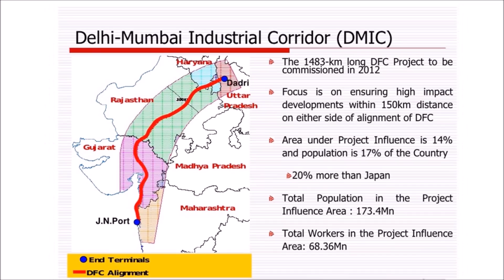Delhi-Mumbai Expressway | Longest under construction Expressway in india | Industrial corridor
Delhi-Mumbai Expressway is under construction Excess control High speed Expressway.

Delhi-Mumbai Expressway with Delhi-Mumbai Industrial Corridor and Western Dedicated freight Corridor will connect National capital New Delhi to financial capital Mumbai.

Delhi-Mumbai Expressway will be completed in 2023 and it will be largest Expressway in India.

Other video by Papa Construction

Key words-
Delhi-Mumbai Expressway, Top upcomming Expressway in india, Top under construction expressways in India,  Best Expressway in india, longest expressway in india, Delhi-Mumbai Industrial Corridor, Mumbai-Delhi Expressway.
Delhi-Mumbai Expressway Construction Update, new updated video on Delhi-Mumbai Expressway, Mumbai-Vadodra Expressway, Vadodra-Delhi Expressway, New Green Field Expressway, Western Dedicated freight Corridor, New Delhi to Mumbai Distance by Road,